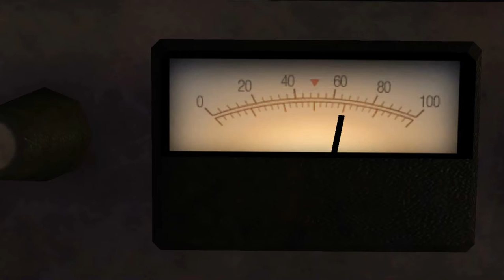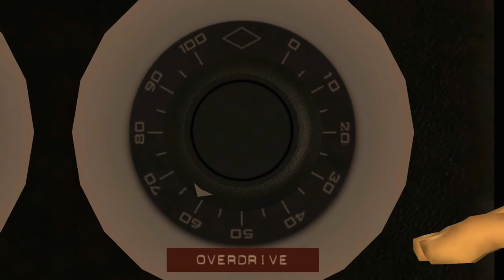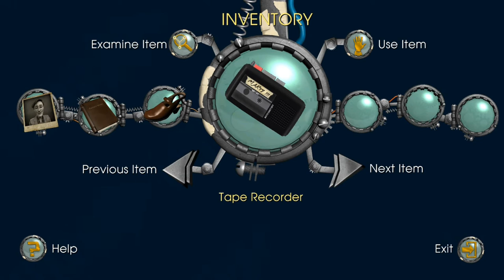TV Plays Back to the Future the Game pt.1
Buckle up cuz you're about to see some serious sh*t.
Oh ya, also, hi I'm back.